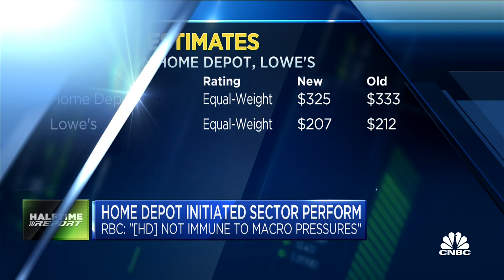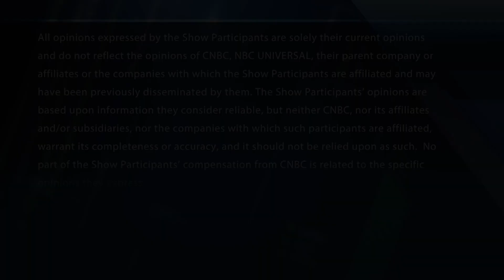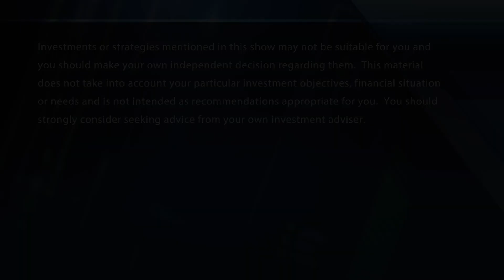Nike initiated outperform at Evercore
The "Halftime Report" traders debate the biggest analyst calls of the day.